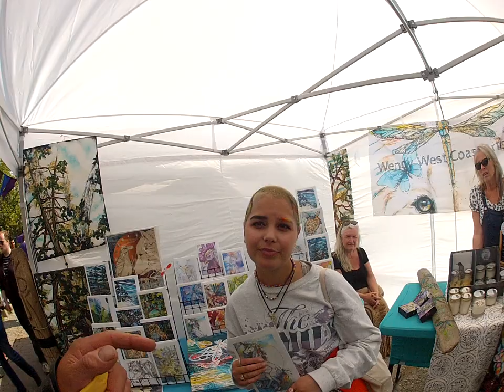Girl with the most Bad ass hair style on the planet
Love this gals hair, because I dig flames!